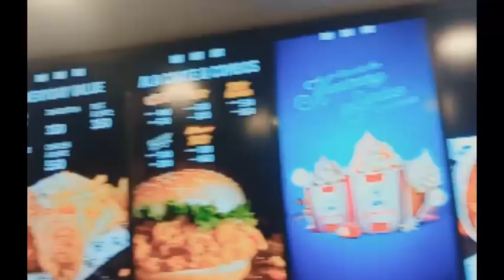Mini vlog in Hyderabad newvideo enjoyment@Mirhassan_jamali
ek choty kam sam Hyderabad jana hoa tu ek mini vlog bna lyy